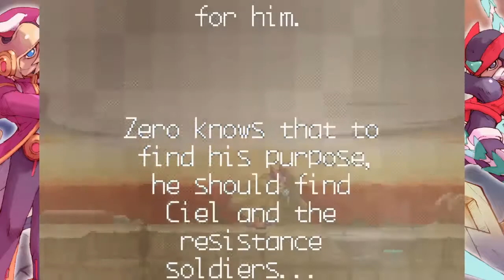LA NUOVA RESISTENZA - Mega Man Zero Let's Play Ep. 1 (Legacy Collection) (ITA)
Iniziamo Mega Man Zero 2!
Cercherò di ottenere tutti i Cyber-Elf, tutte le forme e tutte le abilità EX in questa serie.